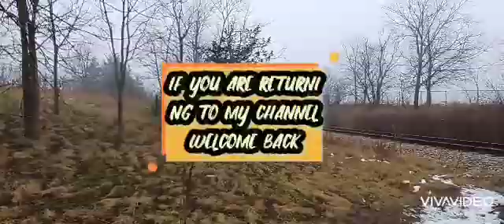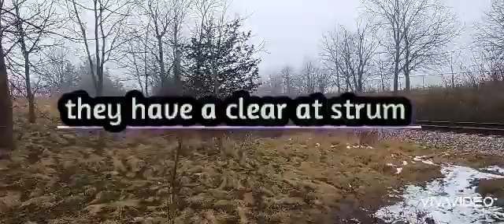Friday December 31st 2021 THIS is the last VIA 84 of 2021 it is so sad 😞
I CAN'T BELIEVE THAT IS IS THE VERY LAST VIA 84 FOR THE YEAR OF 2021 IT AS BEEN A GOOD ONE